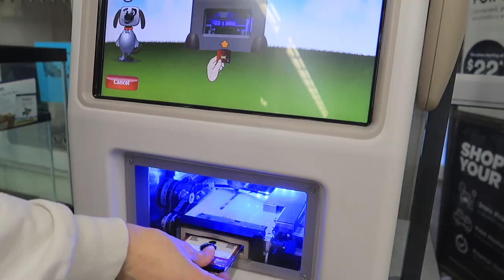BRINGING HOME OUR NEW BRITISH SHORTHAIR KITTEN | Stella Vataman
Hi, loves! Meet Versace! So excited to be sharing this video with you all since I know how much you guys love my cat content!